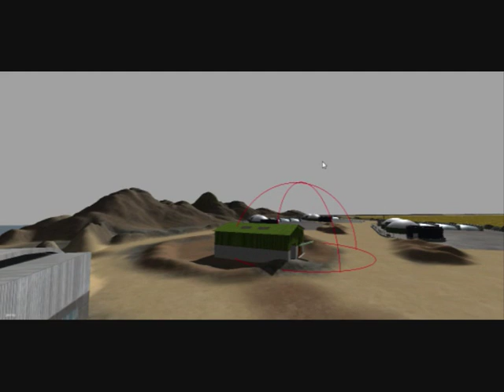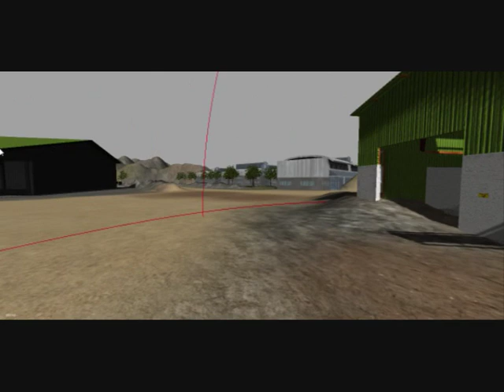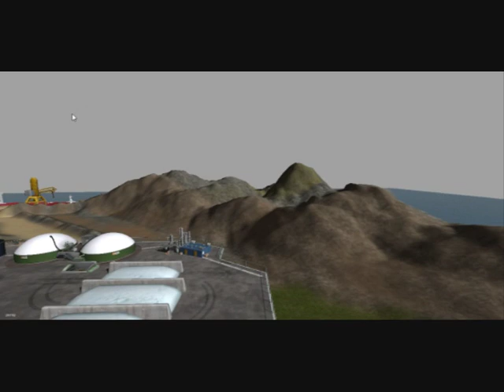Ls 2o11 --Glenvar-- ! Ge-Editor !